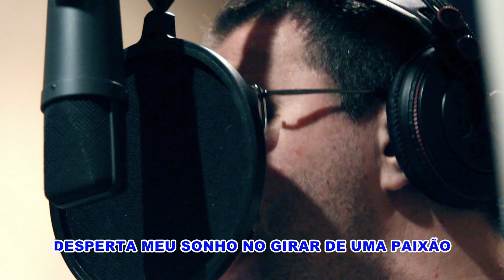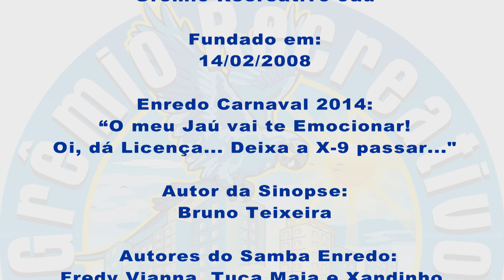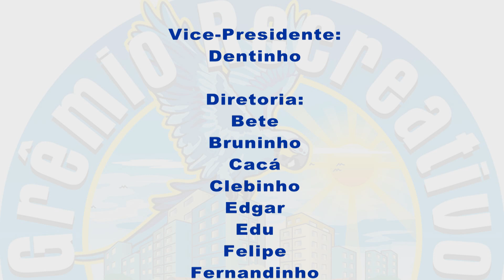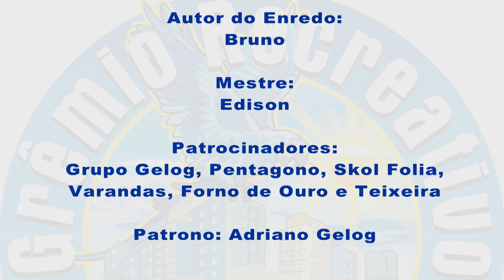Grêmio Recreativo Jaú - Carnaval 2014 !!!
"O meu Jaú vai te Emocionar! Oi, dá Licença... Deixa a X-9 passar..."

BATE FORTE CORAÇÃO O SHOW VAI COMEÇAR
NO ASFALTO EU QUERO VER VOCÊ SAMBAR
A BAIXADA VAI TREMER NESSE SACODE
NO EMBALO DO JAÚ E DA X-9

VAI MINHA ARARA GUERREIRA
VIAJA NA HISTÓRIA PARA RELEMBRAR
COMO SURGIU A PIONEIRA
OI, DÁ LICENÇA... DEIXA A X-9 PASSAR
NA BACIA DO MACUCO BATUQUEIROS
LEVAVAM ALEGRIA POR TODO LUGAR
GRANDES BAMBAS, SAMBISTAS, MENSAGEIROS
DEIXARAM SUA HERANÇA A FRUTIFICAR
SEU NOME... FOI INSPIRADO NA JUSTIÇA
COM CABO ROQUE E TIA INÊS
A SUA PRIMEIRA CONQUISTA

SÃO JORGE... GUERREIRO
PADROEIRO PROTETOR
SALVE A MADRINHA MANGUEIRA
AO SOM DO SURDO DE PRIMEIRA
A MAGIA INSPIROU

CHEGOU... AO RIO DE JANEIRO AMOR
COM ORGULHO DESFILOU
TODA SUA EMOÇÃO
MOSTROU QUE O SAMBA NASCE NO TERREIRO
LEVANTANDO A POEIRA DO CHÃO
ADVERSIDADE SUPEROU
LUTOU RENASCENDO A CADA MANHÃ
COM GARRA E CORAGEM TRIUNFOU
SE TORNANDO A MAIOR CAMPEÃ
APLAUSOS AO SEU PAVILHÃO
QUERIDO... É INSPIRAÇÃO
DESPERTA MEU SONHO NO GIRAR DE UMA PAIXÃO